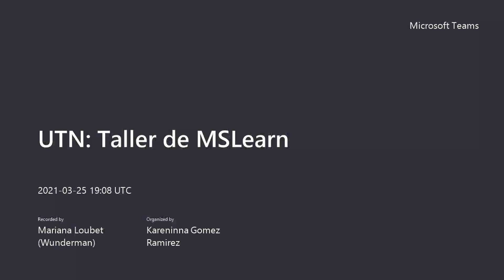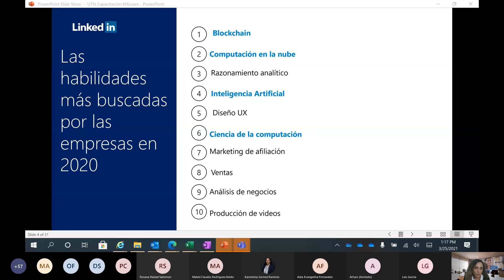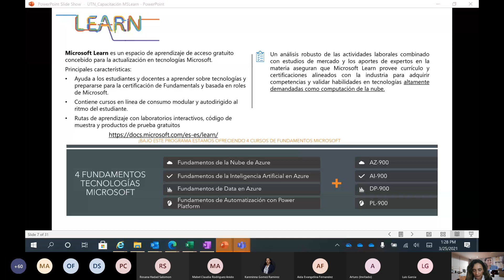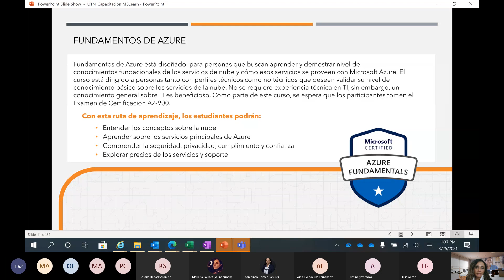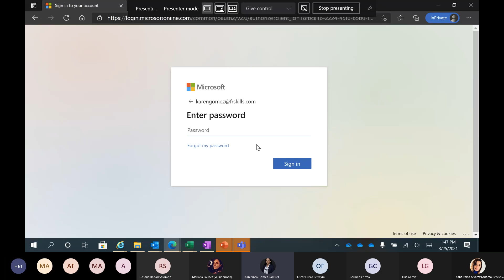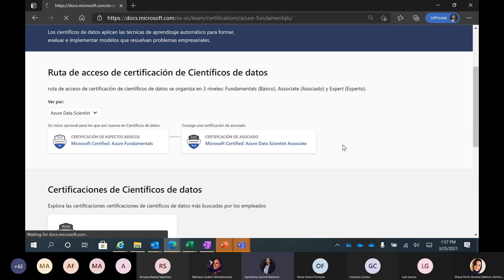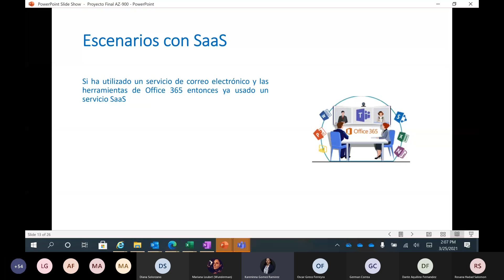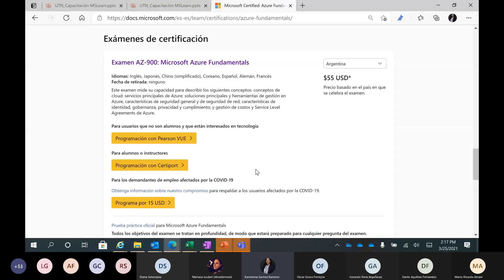Taller de MICROSOFT LEARN PARA EDUCADORES - UTN FRT 2021